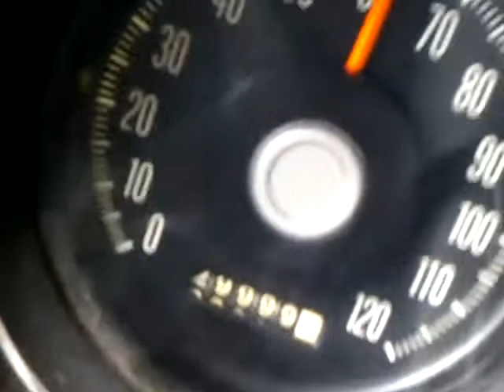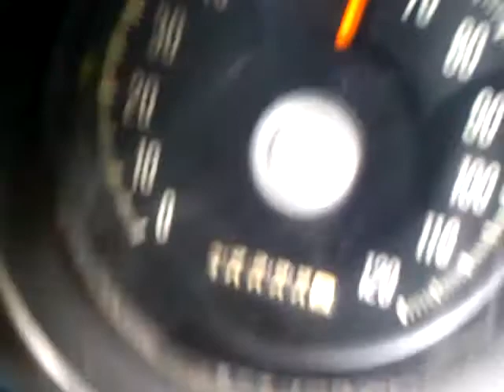TPHtour Live Look-In: TPHmobile Hits A Milestone! (30,000 Mi)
We cross an unbelievable threshold on the way to NJ! Original miles baby!

The Perfect House is an independent horror film that chose to reject mainstream distribution and instead become the first movie ever to premiere on facebook.

In the Summer of 2011, 3 members of Gratwick Films planned a cross country tour to promote the films October 1, 2011 release. The goal was to procure sponsors for a tour bus that would take us around the country hosting free screenings everywhere we went.  But as the summer wore on, time ran out on how elaborate of a tour we could execute.

These confessions and video footage from the tour will be included in a documentary following the tour to promote the first film ever to premiere on facebook. The documentary will be available in the fall of 2013.

The Perfect House is an anthology about previous homeowners of the same house. Each short story is shot and styled after a specific influence, time period and sub genre of horror.

Starring: Jonathan Tiersten, Chris Raab, Monique Parent, Holly Greene, John Philbin, Andrea Vahl
Directed by: Kris Hulbert & Randy Kent

To find out more about the evolution of Gratwick Films